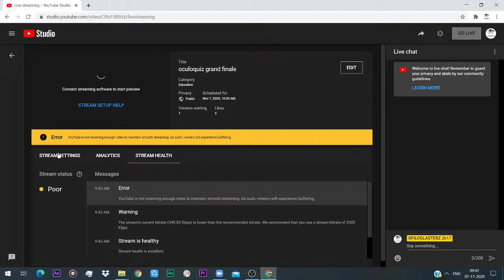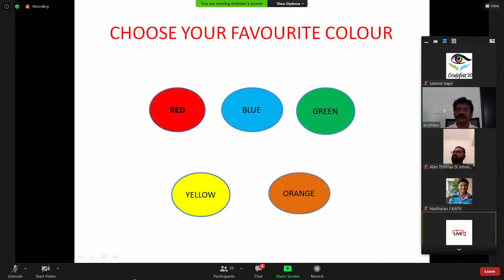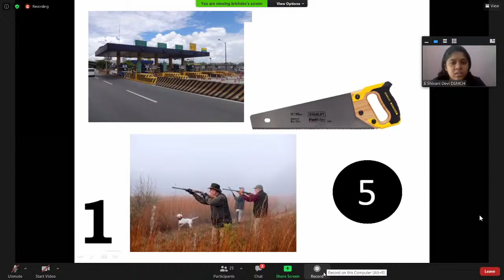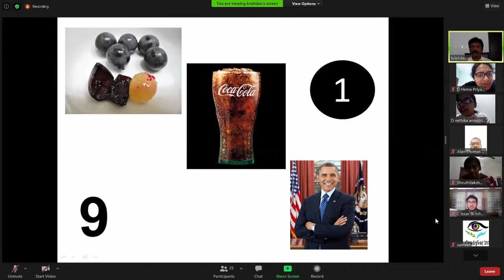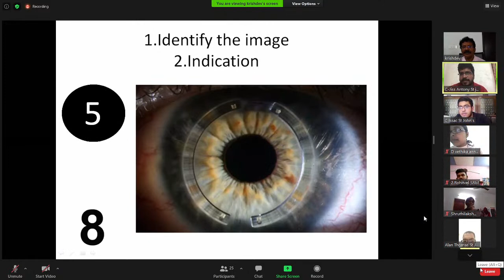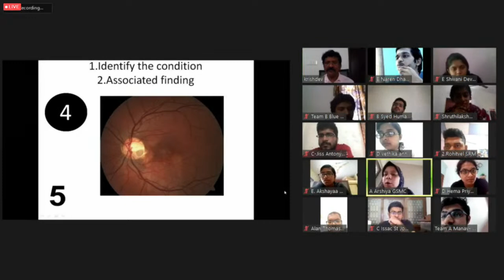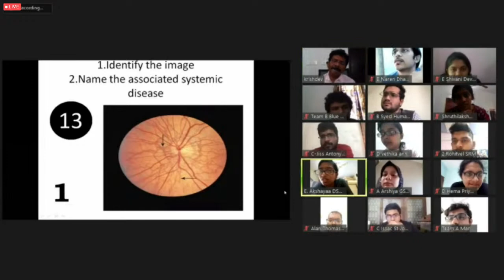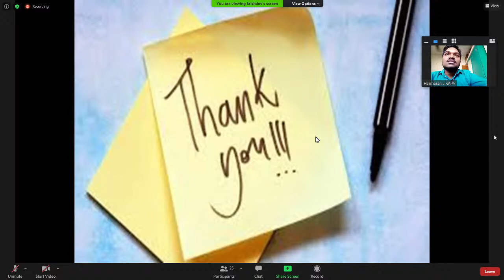oculoquiz grand finale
Are you ready to witness the culmination of the epic virtual saga?

👁️👁️ Oculofest20 👁️👁

🌟✨ Eye-que-wiz'20 ✨🌟
⚡💥⚡ Grand Finale ⚡💥⚡

We invite you all to the peroration of the national level ophthalmology quiz conducted by the Department of Ophthalmology of KAPV Govt. Medical College, Trichy in association with Spiloglasterz2K17🦅.

Tune in to witness the Top- 5 teams from across the country battling it all out to become the supreme champion of the National quest.

 Date & Time of the Event-
🗓️ 7th November
⏰10am - 12noon

Quiz Platform 💻
The Grand finale will be conducted via Zoom live.

 Quiz Master-👨🏻‍🏫
The grand finale will be conducted by Professor Dr.Parthiban Purushothaman ,HOD of Ophthalmology, KAPV Govt. Med. College, Trichy.

 Prizes worth -
💵💵💵 85 k 💰💰💰

 Vision with action can change the world.